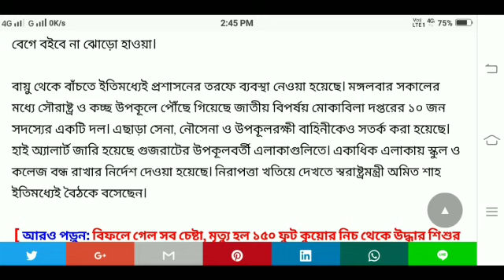আজ কোথায় কোথায় ফনি ঝড়ের আশঙ্কা আছে জেনে নিন।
** ধন্যবাদ **